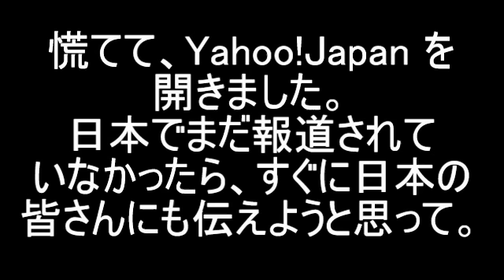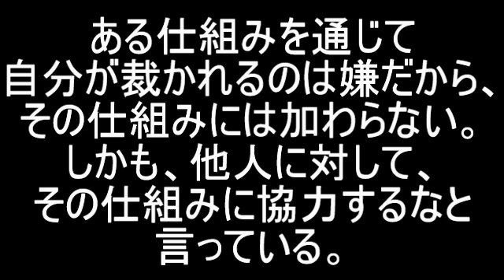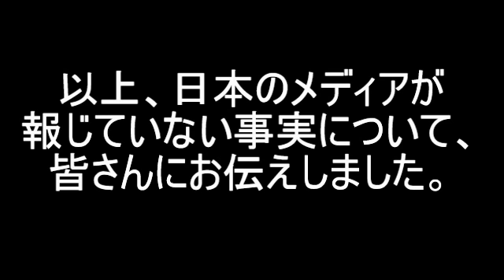カダフィ逮捕状請求―日本で報じられていない或る事実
ハンゲームブログ に書いた記事を、そのまま youtube とニコニコ動画にも投稿します。
誹謗・中傷や罵倒に類するコメントは削除します。ニコ動ユーザーの皆さんは、特にお気をつけください。
事実と論理に基づく批判は、もちろん大歓迎です。